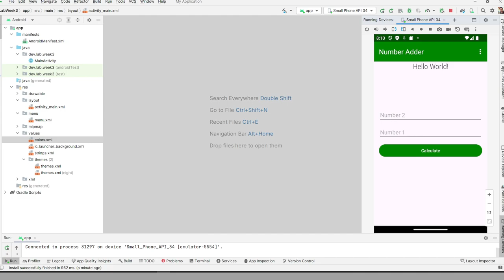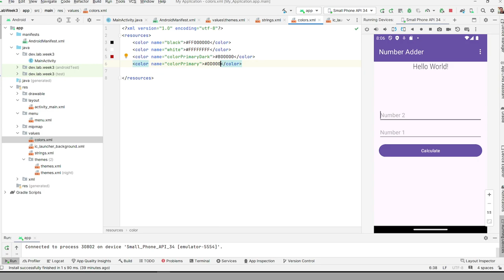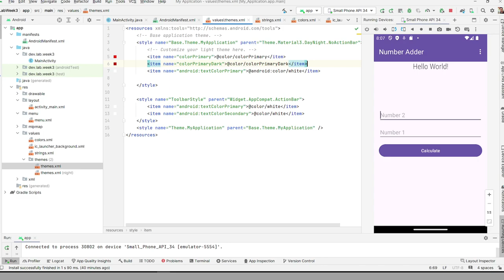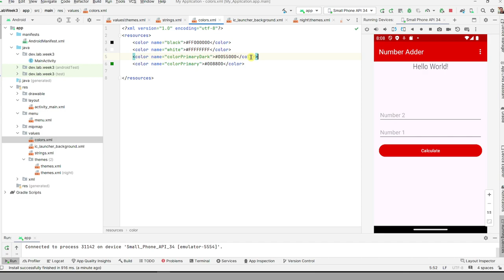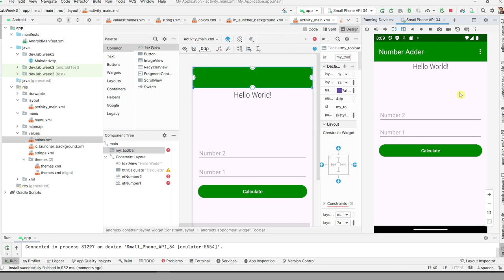Android Customizing Theme Color